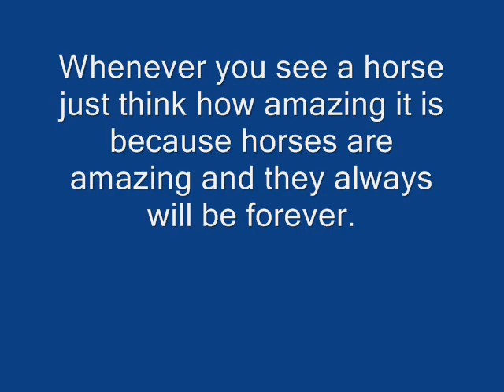Horses-Wild Horses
this is a movie i made of horses i luv them so please watch and enjoy